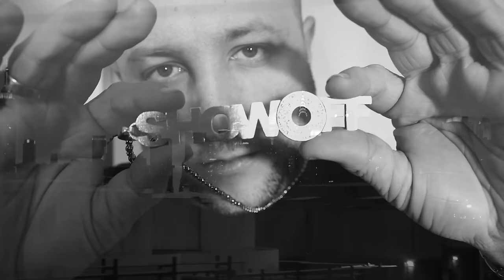Statik Selektah - Murder Game ft. Young M.A, Smif N Wessun, Buckshot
Statik Selektah “Murder Game” music video feat. Young M.A, Smif N Wessun & Buckshot.

Video directed by Guy Blelloch (@GuyOak510)